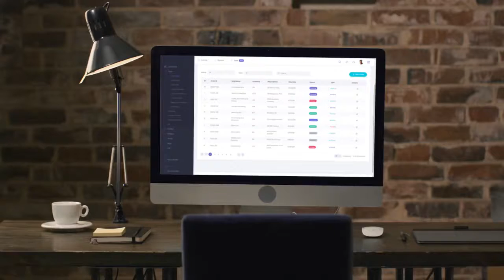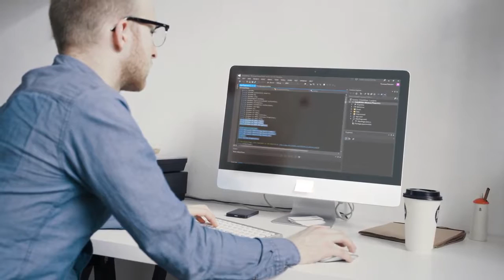RPA Nice Tool Introduction and Overview | NGI Technologies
NICE Robotic Process Automation (RPA) is a powerful tool designed to automate repetitive, rule-based tasks, enabling businesses to optimize their operations and improve efficiency. Here's an overview of NICE RPA:

Introduction
NICE RPA focuses on freeing employees from mundane tasks, allowing them to concentrate on more valuable business priorities. It integrates seamlessly with existing systems and provides a scalable solution for automation.

Key Features
Unattended and Attended Bots: Offers both types of bots to handle tasks independently or assist employees in real-time.
Drag-and-Drop Design Studio: Simplifies the creation of workflows with a user-friendly interface.
Centralized Management: Provides a web-based control room for bot monitoring and resource allocation.
Embedded AI Capabilities: Includes Optical Character Recognition (OCR) and integration with AI solutions for handling complex processes.

Benefits
Cost Savings: Reduces operational costs by automating repetitive tasks.
Accuracy: Minimizes human errors and ensures consistency.
Scalability: Easily adapts to growing business needs.
24/7 Operation: Bots work tirelessly around the clock.

Applications
NICE RPA is widely used in industries such as:
Customer Service: Automating responses and retrieving customer profiles.
Finance: Streamlining invoice processing and reconciliation.
Healthcare: Managing patient records and claims.

Your support helps us create more content like this.